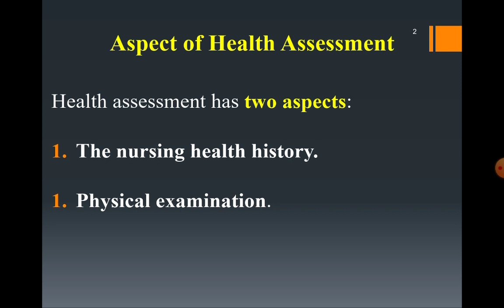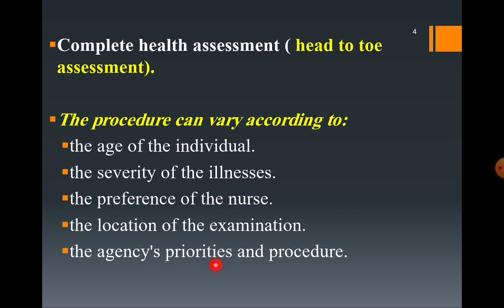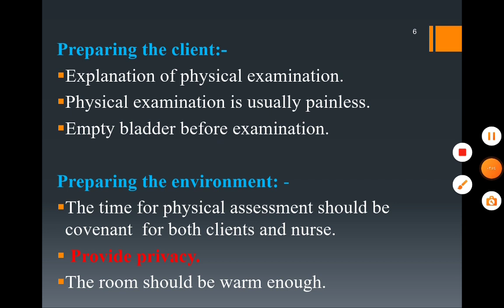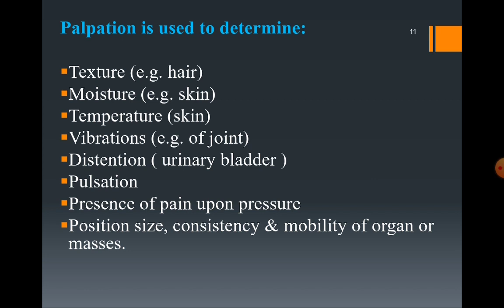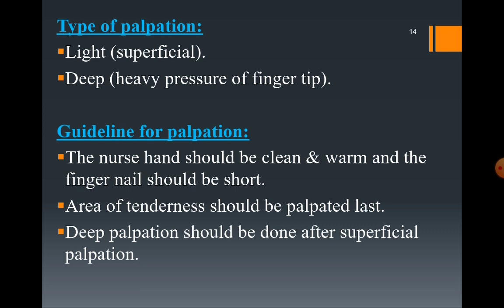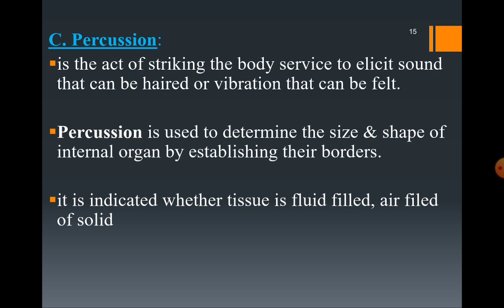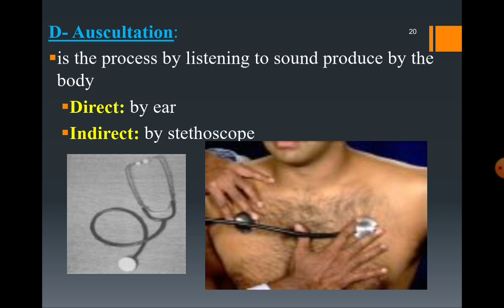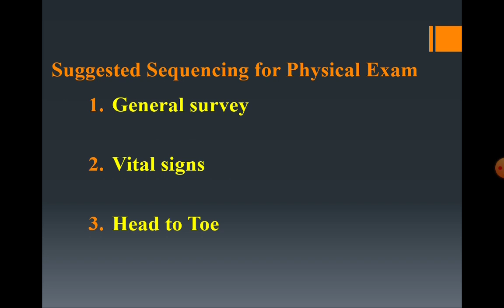Fundamental. |. Health Assessment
سلسلة الناجي ترحب بكم في مادة اساسيات التمريض 2
وما هذا كله الا بناء واستنتاج ذاتي للإفادة لمن أراد واسأل الله ان يضع به القبول وان يكون خالصا لوجهه الكريم 🙏🏻
في حال وجود الأخطاء اتمنى التعديل والسماح ويتم ذكرها بالتعليقات او ارسالها بشكل خاص وان كان هناك نقد بناء وهادف فانه مستقبل بكل صدر رحب اعزائي 🤍
لا تمت قبل أن تكون نداً ✌🏻